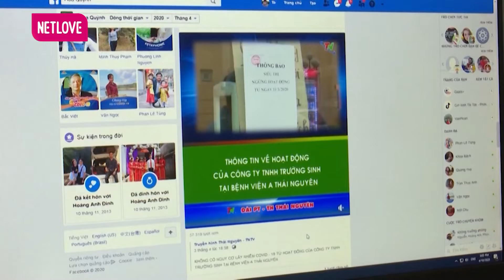MCV GROUP HỢP TÁC CÙNG ĐÀI PHÁT THANH TRUYỀN HÌNH THÁI NGUYÊN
✪✪✪ Welcome to VIET NAM DAILY NEWS ✪✪✪
➽ VIET NAM DAILY NEWS - Chương trình tin tức tổng hợp đa dạng và đặc sắc. Cung cấp những thông tin thời sự mới nhất, nổi bật ở thành phố Hồ Chí Minh và cả nước trong 24h. Uy tín, chính xác, thông tin chính thống
➽ Đăng ký theo dõi VIET NAM DAILY NEWS khán giả sẽ cập nhật những tin tức khách quan và chính xác nhất hiện nay.